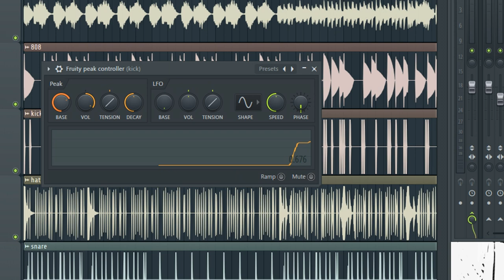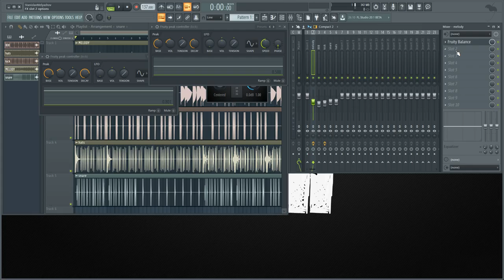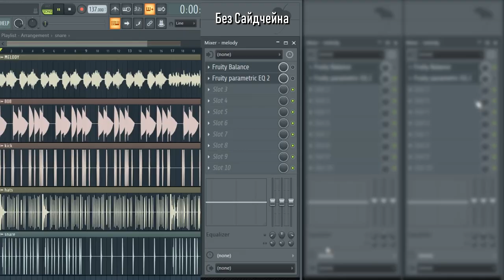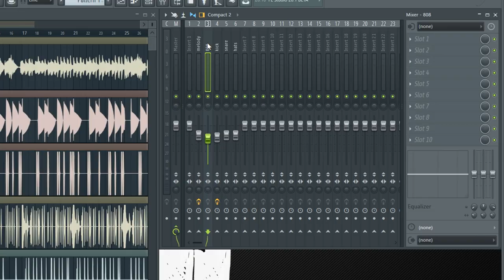ВОЛШЕБНЫЙ СПОСОБ ВЫДЕЛИТЬ УДАРНЫЕ В FL STUDIO 20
В этом очень коротком видеоуроке по секвенсору FL Studio 20 я покажу как стандартными плагинами можно выделить ударные так, что бы минус качал и все звучало нормально, ничего не хрипел, не выпирало и 808 бас и кик звучали на своем месте, но при этом качали.